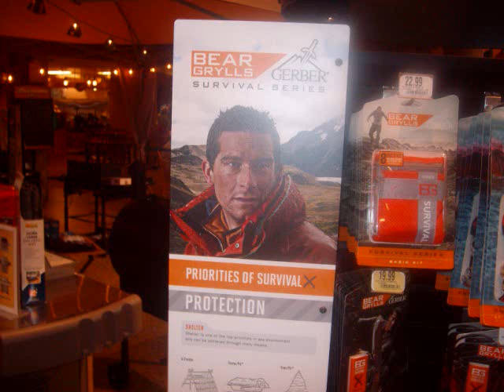My Trip to Point Defiance Zoo and Cabelas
I had a Wonderful Trip at Point Defiance and Cabela's Today so I want to show you.

Point Defiance Zoo & Aquarium:
It is a Wonderful Zoo and It's Awesome.

Animals in the Video Include Polar Bears, Penguins, a Tiger, Elephants, a Malayan Tapir, Musk Ox, Caribou, Camels, Sharks, Puffins, Walrus, Meerkat, ETC

Cabela's:
a Awesome Store with Lots of Taxidermy.